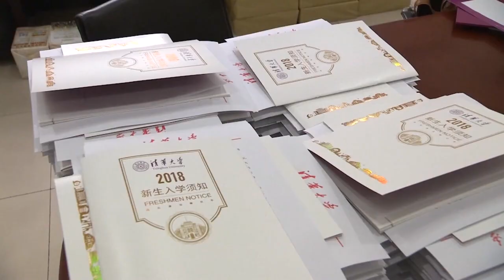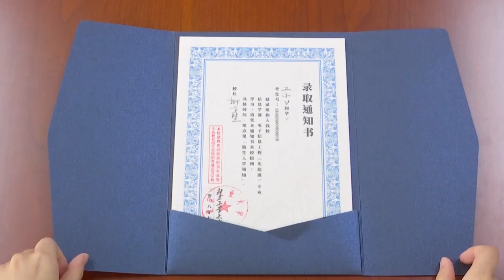立体纸雕墨香芬芳 中国入学通知信斗创意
中国大学竞争激烈，过五关斩六将才能拿到学额，一张入学通知书就像一份特殊礼物，意义非凡。现在的大学师生可说是费尽心思，所设计的通知书精美之余，也彰显着学校的文化底蕴，让学生以最特别的方式，展开人生新阶段！